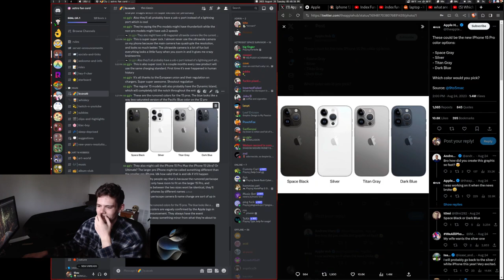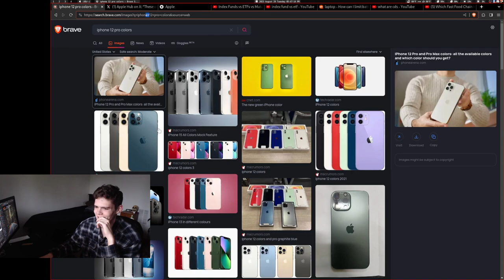Talking about the iPhone rumors. Talking about financial plans.